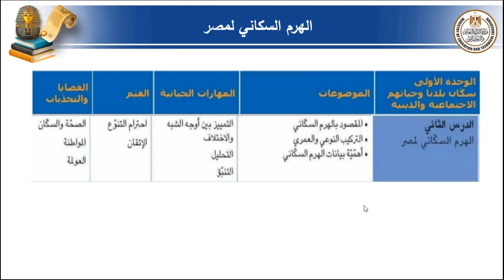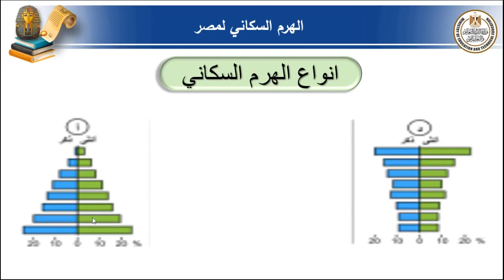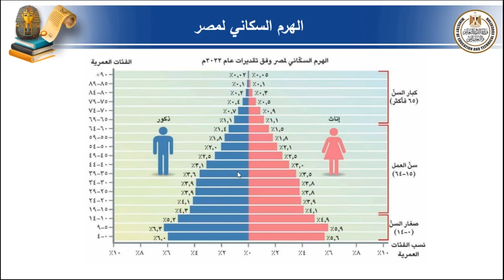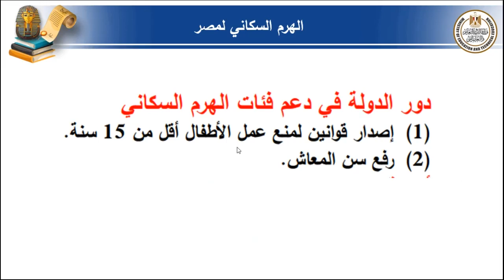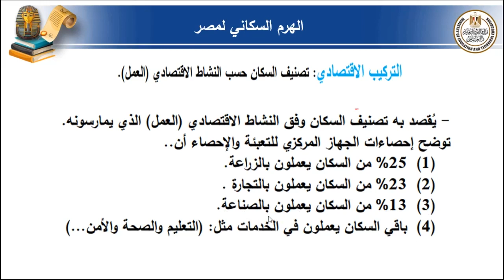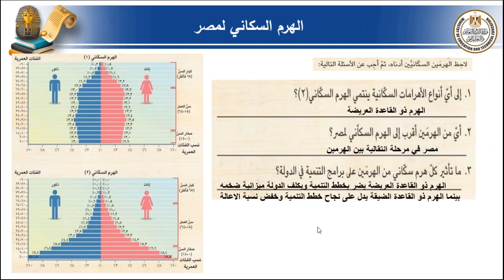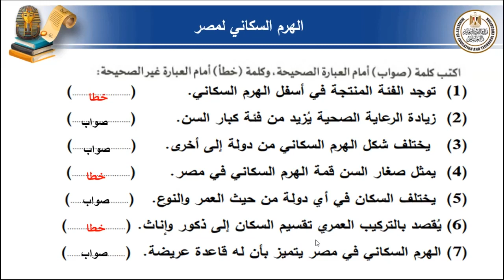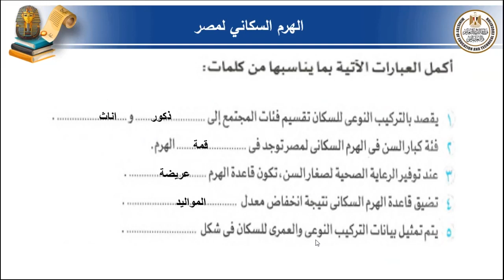دراسات اجتماعية للصف الخامس الابتدائى وحدة 1 درس 2 الهرم السكانى لمصر